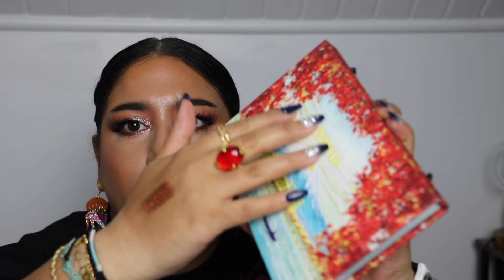Haul MakeUp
🦋 elf halo glow
🦋 l'oreal serum concealer -3c
🦋 simply posh coastal palette
🦋 Charlitte tilbury push up lashes mascara
🦋 maybelline tattoo studiobrow styling gel
🦋 beauty bay eye liner  - cushion
🦋 fenty beauty bronzer - hunnie glaze
🦋 morphe bronzer - bronze show
🦋 nails - impress
🦋 boucles d'oreilles Ketchup Fantaisie
🦋 tom ford highlighter
🦋 tarte highlighter
🦋fenty beauty blush - bak'd peach
🦋 mac glow lip - oops